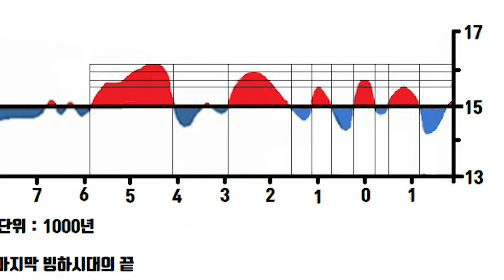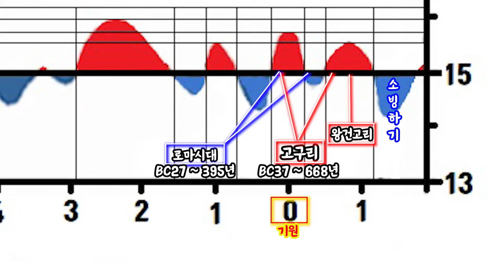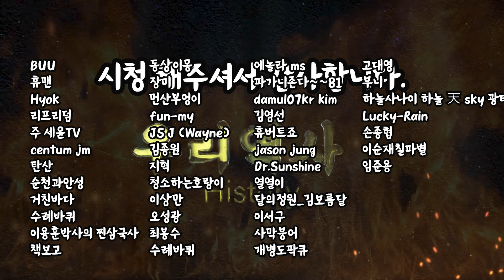역사는 기후의 영향을 받는다 현재의 모습으로 역사를 말하지 말라